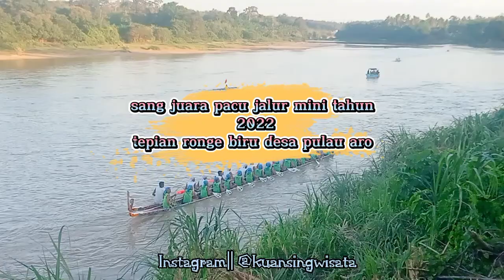sang juara pacu jalur mini desa pulau aro tahun 2022 arsenio Agam dari banjar Guntung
selamat kepada sang juara pacu jalur mini tahun 2022 arsenio Agam dari banjar Guntung kecamatan kuantan mudik